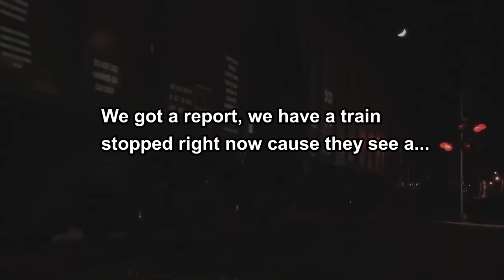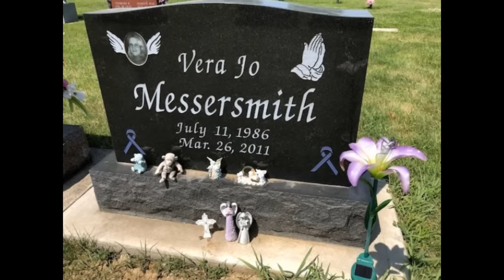When An Evil Family Is Caught In Their House Of Horrors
In this jcs inspired true crime documentary, we take a look at the interrogation of members of the Brooks Family. Cheri Brooks, Shannon Brooks, Zachary Brooks, Alan Cap, Michael Brooks, Nicole Peters.